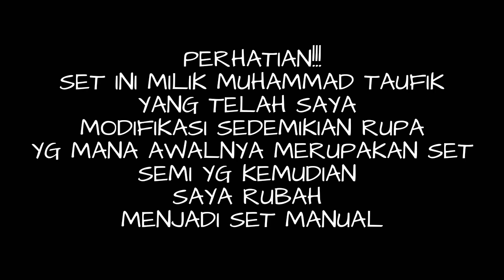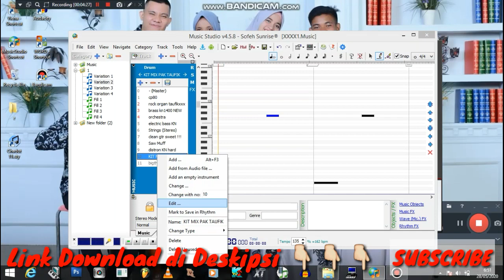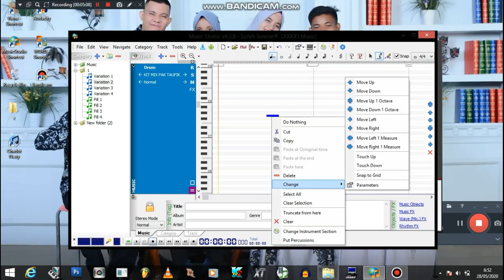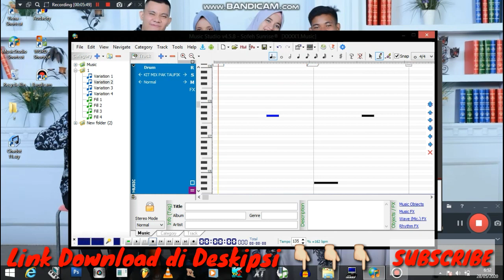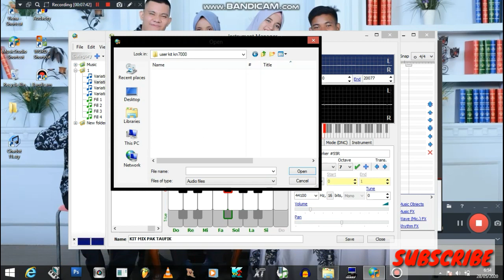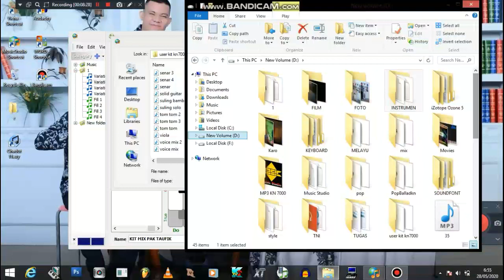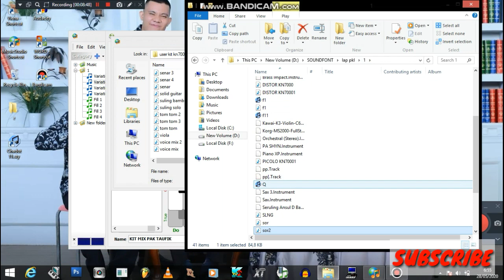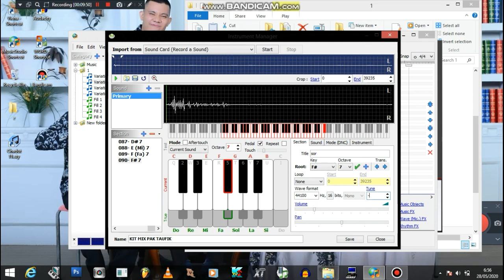GRATISSS!!! DUT MIX TECHNICS kn7000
SAYA HARAP TIDAK MENYALAH GUNAKAN SET BUATAN SAYA INI TERLEBIH LAGI MENJUALNYA KARNA SAYA SELAKU PEMBUAT TIDAK MEMINTA BAYARAN..

PERHATIAN!
MOHON UNTUK TIDAK MENSKIP VIDEO AGAR MENDAPATKAN PASSWORD DENGAN BENAR

PW DALAM VIDEO BERUPA ANGKA SEPULUH DIGIT TANPA SPASI.
JANGAN BACOT BILANG SANDI SALAH KLU GK NONTON DENGAN TELITI.
KALAU MAU YG TANPA SANDI LANGSUNG WA AJA : 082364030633
NEGO DI TEMPAT TERIMAKASIH